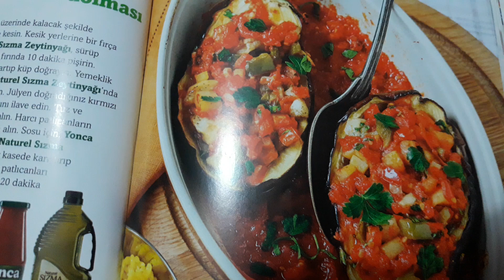sebzeli patlıcan dolmasi🍆💕📝👇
4 kişilik

malzemeler ###

3 kırmızı kapya biberi
yarım demet maydanoz
2 bostan patlıcani
2 soğan
3 temel kaşığı yonca naturel sızma zeytinyağı
1 temel kaşığı biber salcasi
1.5 şu bardağı sıcak şu

sosu için ###

2 temel kaşığı yonca naturel sızma zeytinyağı
1.5 şu bardağı yonca rendelenmiş domates
1 tatlı kaşığı biber salcasi
1.5 şu bardağı sıcak şu

yapılışı ###

patlicanlari yıkayıp saplari üzerinde kalacak şekilde uzunlamasına ortadan ikiye kesin kesik yerlerine bir fırça yardımıyla yonca naturel sızma zeytinyağı sürüp önceden ısıtilmis 180 derece fırına 10 dakika pişirin pişen patlicanlarin içlerini çıkartıp küp dograyin yemeklik dogradiginiz soğanı yonca naturel sızma zeytinyaginda pembelesinceye kadar soteleyin julyen dogradigimiz kırmızı biber patlicanlar ve biber salcasini ilave edin tuz ve baharatlarla tatlandirip ocaktan alın harcı patlicanlarin içlerine paylastirip bir fırın kabına alın sosu için yonca rendelenmiş domates yonca naturel sızma zeytinyağı salça ve tuzu geniş bir kasede karıştırıp patlicanlarin üzerine gezdir soslu patlicanlari önceden ısıtilmis 180 derece fırında 20 dakika pişirin sıcak servis yap 👌